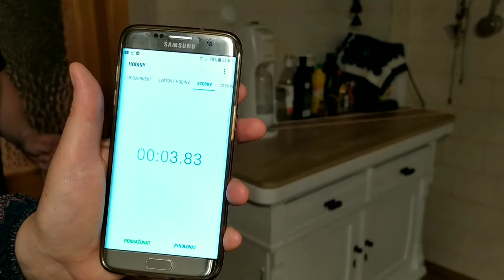ZŠ Velký Šenov, 1. třída - Tvoříme hmyzáka